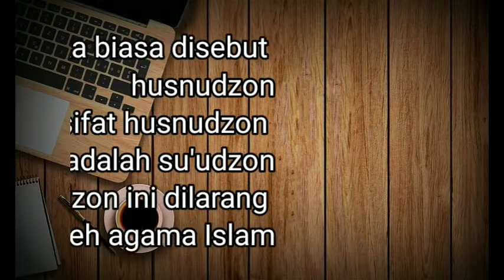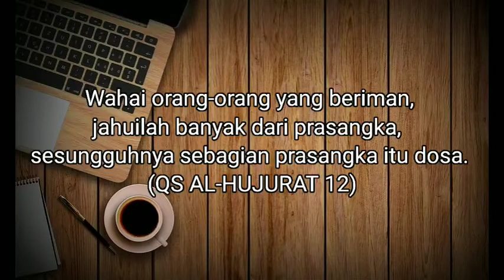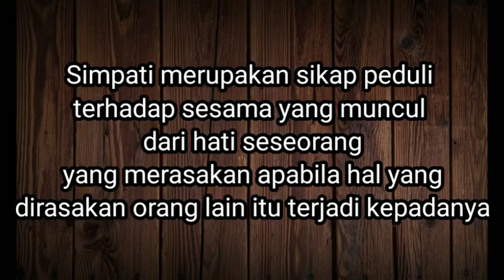MATERI PAI KELAS 6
Senangnya Berakhlak Terpuji